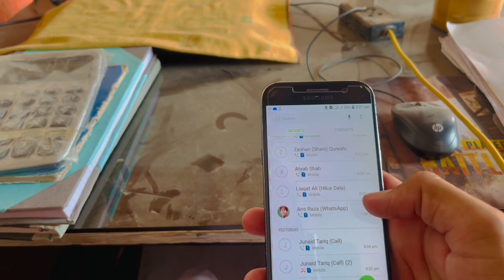|Ham Gas Walon Ki Eid Shopping Kuch Is Taraha Hoti Hay....| |LPG Gas Purchasing| |Atta Hashmi|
Hi... Viewers..
Aaj Ma Nay Eid Kay Liye Gas Ki Purchasing Ki.
Because we bring exploring videos
Thanks.